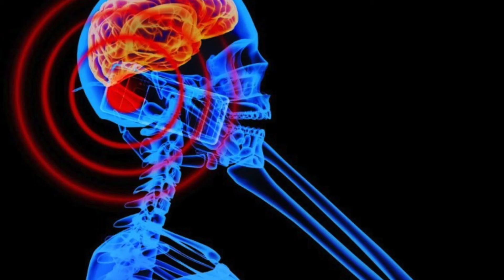Daily Ranch, Escondido